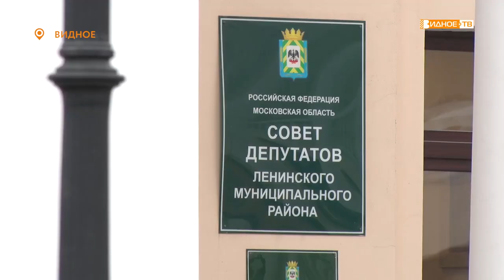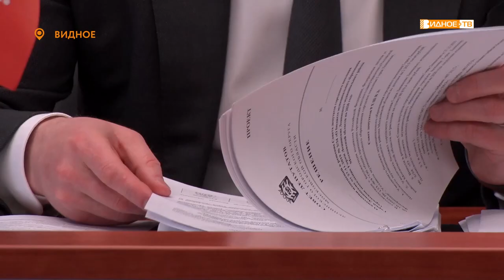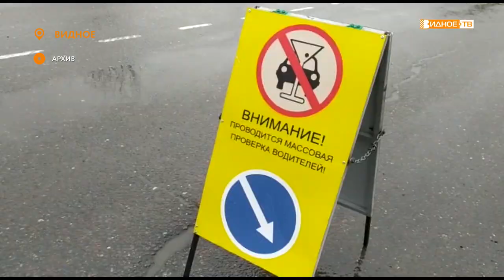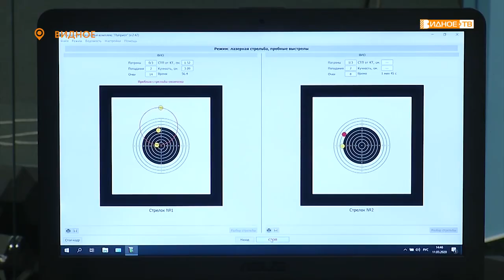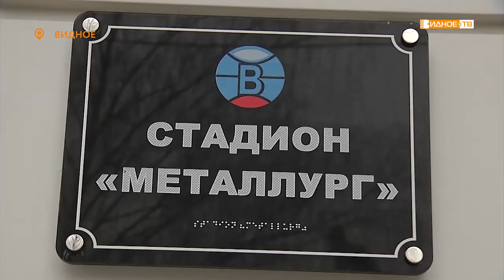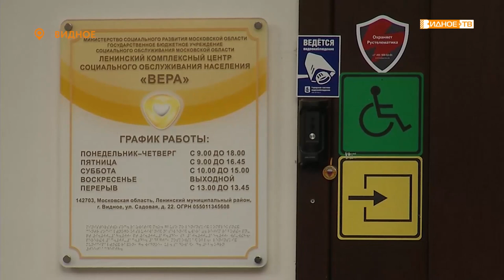Новости телеканала Видное-ТВ (12.03.2020 - четверг)